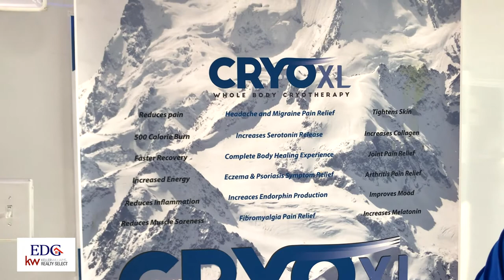Hydr8 CRYOXL, meet Fernando Vega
Ready to rehydrate, recover, and refuel? Hydr8 Wellness Centers can get you back to it in three minutes flat with CRYOXL! From arthritis to athletic injury, this complete body therapy benefits a multitude of ailments. Catch them around town in their trailer or at their facility in Sarasota.

If you are looking to buy a home, sell a home, or invest in real estate in Lakewood Ranch, FL, Bradenton, FL, Sarasota, FL or surrounding areas, the Easy Decision Group would love to help.